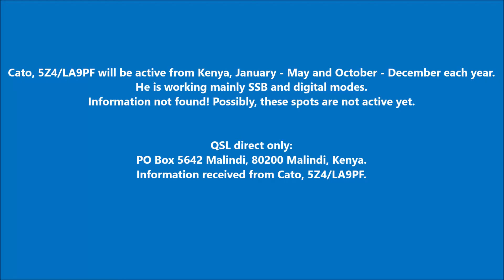5Z4/LA9PF Kenya. From dxnews.com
Cato, 5Z4/LA9PF will be active from Kenya, January - May and October - December each year.